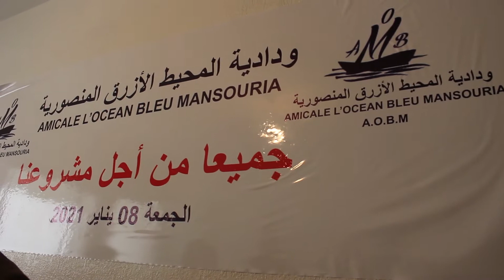تصريح خطير من رئيس ودادية الأزرق المنصورية: كلشي غدي ياخد دارو خاص غير شوي ديال الصبر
فن سبور
جريدة “فن سبور” الالكترونية

فن سبور هي جريدة فنية رياضية متخصصة في كل ما هو فني ابداعي رياضي اجتماعي و الإحاطة بكل ما هو ثقافي و اجتماعي و التي تعطي الأولوية في صناعة الصحافة الأصيلة المهنية بمصداقية مطلقة، و عمق في التحليل، و شفافية في المعلومات .
لذلك ف : فن سبور حمل شعار ( الخبر في قلب الحدث) حيت يعمل بكل مهنية و بإحترام تام لأخلاق المهنة و أعرافها كما هي متعارف عليها دوليا و عالميا .

يتحلى فريق العمل بالمسؤولية والعقلانية في كل معالجة صحافية ، والتزام الحياد الموضوعي ، والابتعاد عن الكذب واختلاق الأخبار والافتراء والشعبوية ، ونبذ كل أشكال التمييز القائمة على العقيدة ، أو العرق ، أو الجنس ، أو اللون ، وإشاعة أفكار وقيم التعايش بين الأعراق والأديان ، وإشاعة فضيلة الحوار بين الحضارات ، والدفاع عن السلم الداخلي والدولي .